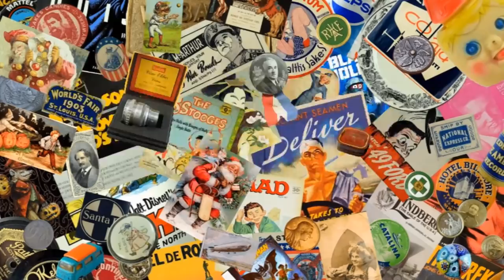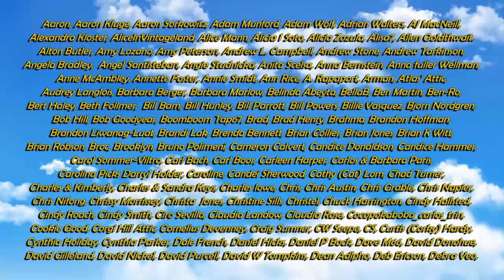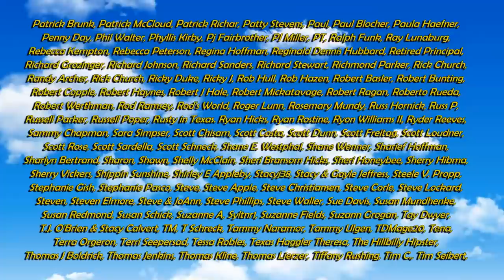Might As Well Just Give Up And Quit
Some of the Mailing Supplies We Use:
2" Table Top Tape Dispenser
2” Tape For Dispenser Above
6" X 9" poly mailing bags
10” X 14” & Larger Poly Mailing Bags